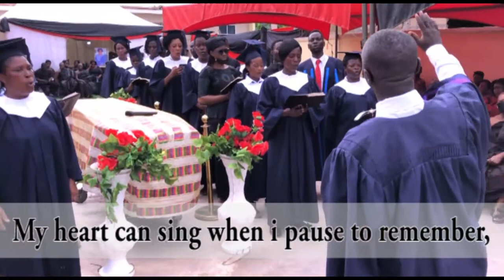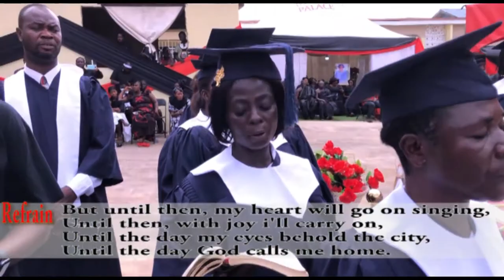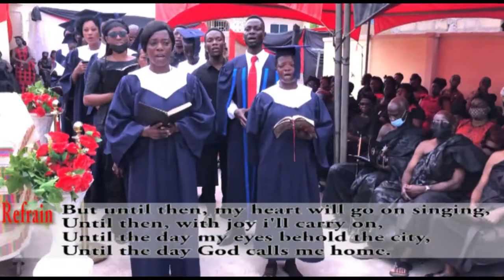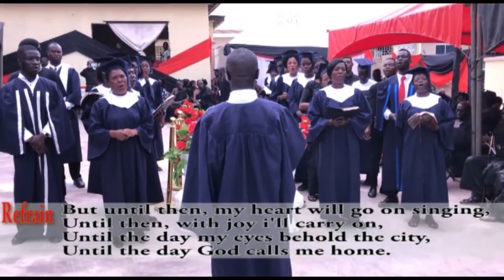Asokore Mampong District choir @ Madam Victoria Serwaa Funeral